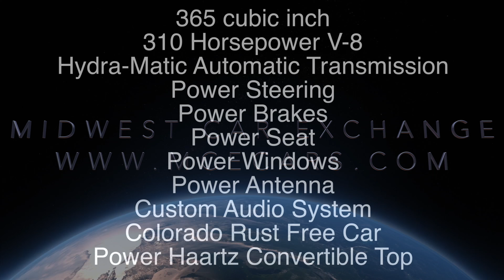1958 Cadillac Series 62 Convertible ***SOLD, SOLD, SOLD***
Worldwide Enclosed Transporting And Low Rate Long Term Financing Available
The popular Series 62 Convertible presented the 1958 Cadillac in its fullest beauty. In the fresh flair of its dramatic styling to the superb performance of its power-assisted driving controls and incomparable elegance of its interiors, there was positive assurance that this motorcar would be prized and desired for many years to come.
Inspired by the Lockheed P-38 fighter plane, Cadillac’s signature tailfins debuted on the company’s 1948 model line and remained a design hallmark for over 15 years. While the styling of the Series 62 was refined from year to year, it remained a familiar platform until 1959 when Harley Earl’s designs reached unprecedented levels of flamboyance and opulence.
The 1958 Series 62, therefore, is the last of the more subdued Cadillacs. Elegant and stately, its basic design and outfitting were carried over from the previous year, although dual headlamps most readily identified this model year. The grille was also revised and widened to include small, round cleats where the vertical and horizontal bars met. While small chrome fins were added to the fenders, the tailfins were somewhat less pronounced and now bore a Cadillac emblem. Meanwhile, the rear wheel housings were unskirted and accented by five longer wind splits on either side. As before, the 365 cubic inch, 310 horsepower V-8 was mated to a Hydra-Matic automatic transmission with power steering and power brakes offered as standard equipment. Air conditioning, heaters and radios were optional, however. An all-new extended-deck sedan was offered alongside the usual Series 62 sedan, coupe, and convertible variants. Two Convertible Top Boots To choose From, Red Or White..
The 1958 Cadillac Series 62 Convertible is finished in white Code 12 with a black rich look and feel of Power Haartz Top and complementary red and white Vinyl And Leather interior Code 28. The leather interior and Black Haartz power top were both replaced five years ago during restoration; the paint and chrome was also attended to at that time. Included in the impressive equipment offerings are chromed Saber-Spoke wheels, whitewall tires, radio with rear speaker, inside adjustment for drivers sideview mirror, spare, jack; power top, windows, seat, steering and brakes.
A Very Nice Solid Colorado Car That Has Been Well Maintained. Very Nice And Clean Rust Free Underside, Please Take The Time To View All Of The Photos..
Just Installed At A Cost Of Over $1,500 Updated Aftermarket Stereo System With AM/FM CD Remote Control, Trunk Mounted Amplifier, All Components Are Easily Removed For That Factory Appearance.
A Pleasure To Drive, FLY IN, PUT THE TOP DOWN AND CRUISE HOME IN STYLE WHILE LISTENING TO YOUR FAVORITE TUNES...
This will be an uncommon motoring experience, one that should be expected from a Cadillac of this era – it was 1958’s “motordom masterpiece.”